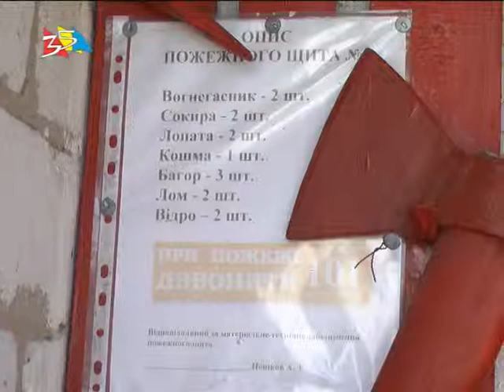Объектив 18 05 17Тренинг пожарников в образцовой автошколе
Оператор: Даниил Слиж